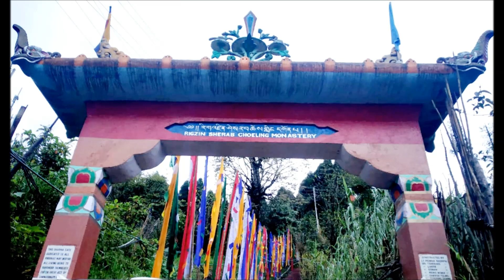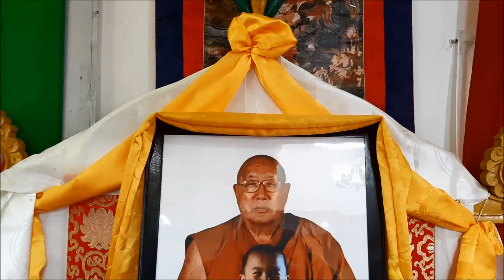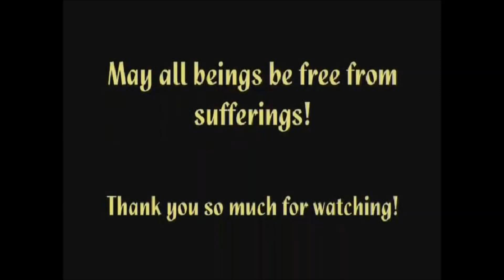Statue of 21 Tara at Rigzin Sherap Choeling Gonpa, Rangbull - Darjeeling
Statues consecration ceremony of 21 Tara Devi Dolma at Rigzin Sherab Choeling Gonpa, Rangbull - Darjeeling on 14th January 2020 inaugurated by Nima Hoiser Trulku Rinpoche.

            Lopen Gyaltsen Tamang first project, after appointed as an administrator at Rigzin Sherab Choeling Gonpa, Rangbull, Darjeeling, after passing out from Namdroling Nyingmapa Monastery, Mysore, India.

             Installation of 21 Dolma, each of which has a different colour and spiritual attribute.

              Dolma, who is commonly thought to be a Bodhisattva or Buddha of compassion and action, a protector who comes to our aid to relieve us of physical, emotional and spiritual suffering. In Buddhism, om tare tuttare ture soha is an ancient mantra that is related to Tara, the “Mother of all Buddhas.”

             May Dolma bless all sentient beings and this virtue attain Buddhahood in all. May the precious Bodhichitta arise in the heart of all beings and prevail peace on earth.